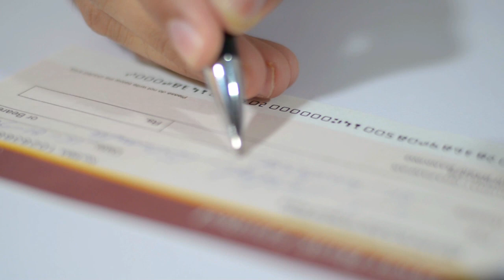Aumento del salario mínimo en California a partir del 1 de enero de 2021